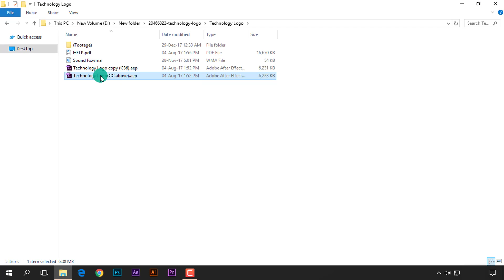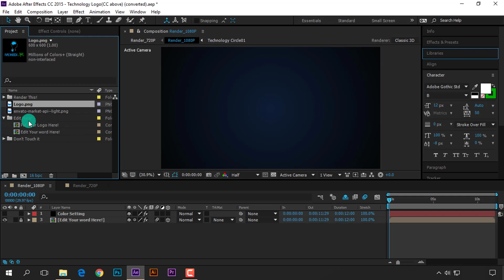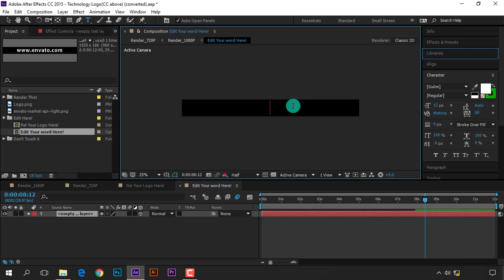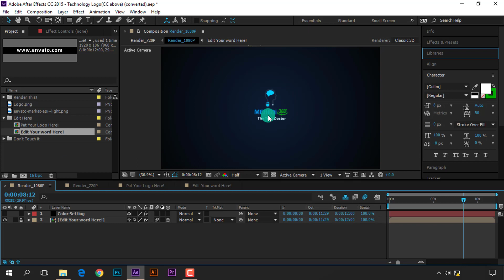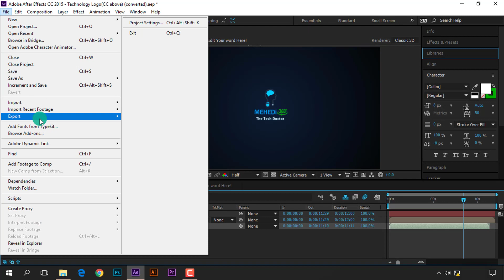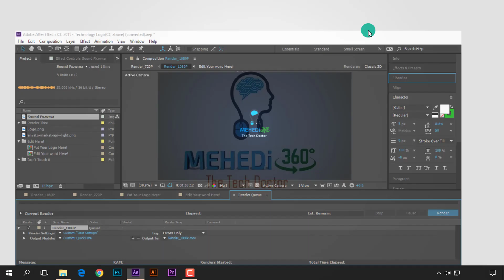How to Make a Technology Logo intro like Sohag360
This Tutorial will teach you how to make an intro like sohag360, how to make a technology logo intro like sohag360, how to make professional intro video with adobe after effects, how to create intro video, how to make an intro video.